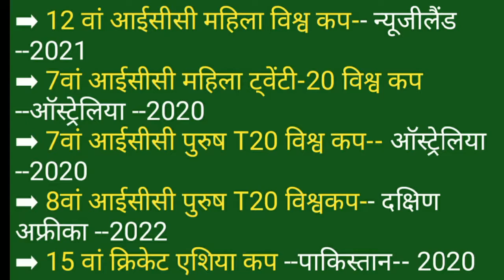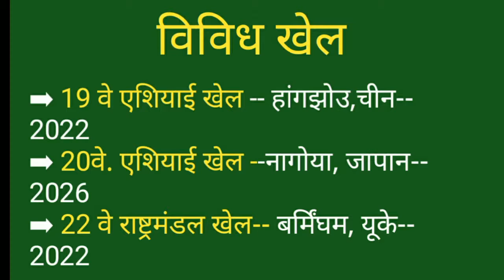आगामी खेल आयोजन || CURRENT GK || MP PSC || SSC CGL || RRB NTPC || SPORTS GK